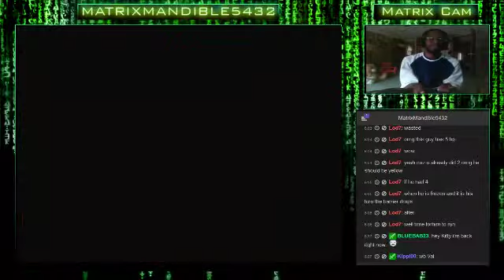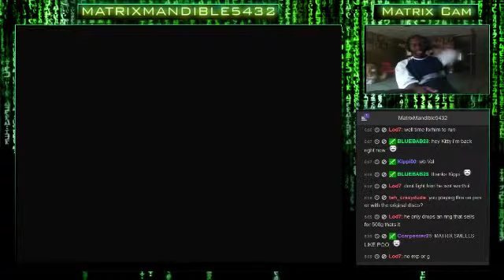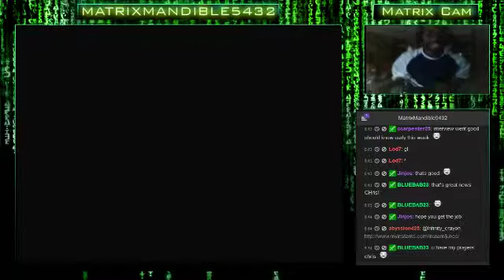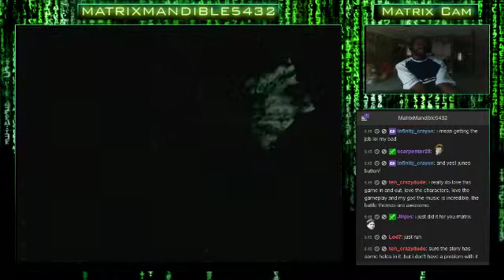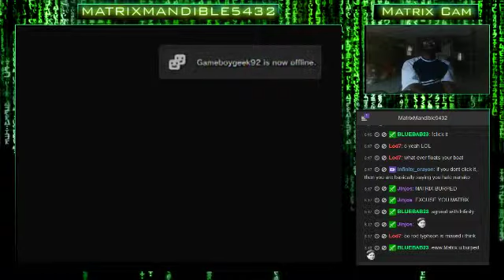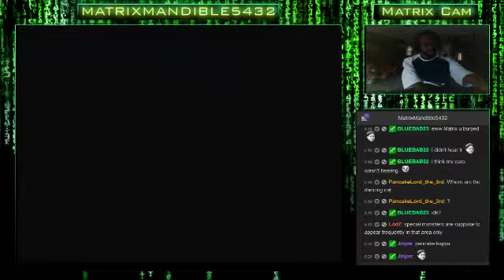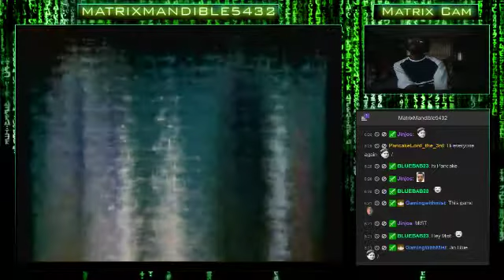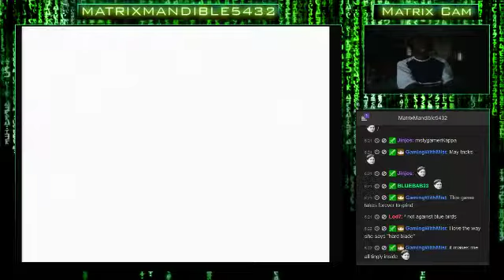Legend of Dragoon 1st Play-Through (Part 5): The Story Unfolds A Bit More. Let's Continue, - 2 / 20